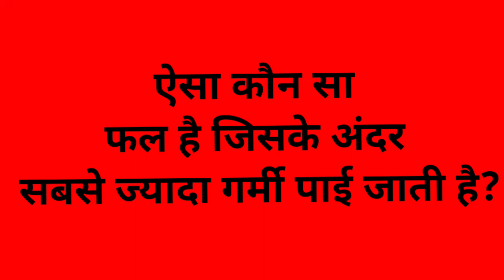ऐसा कौन सा फल है जिसके अंदर सबसे ज्यादा गर्मी पाई जाती है?😎Gk Question/ gk in hindi/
🤘🏼👉अगर आपको जीके नॉलेज की वीडियो में कुछ भी डाउट है तो मुझे ईस्टाग्राम पर मैसेज करके जरूर बता देना🤘🏼     Instagram=